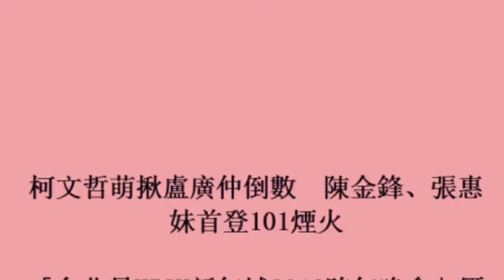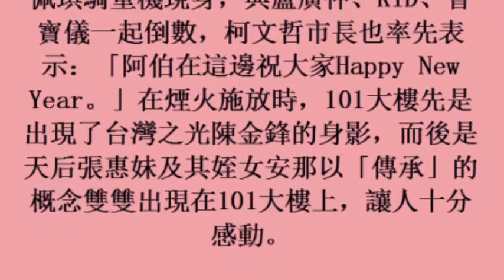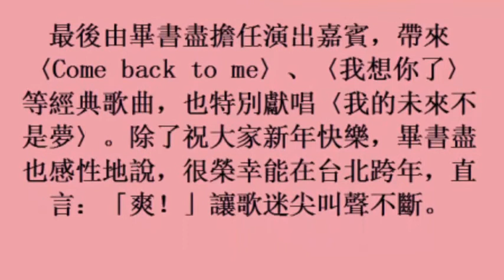柯文哲萌揪盧廣仲倒數 陳金鋒、張惠妹首登101煙火 [1january 2017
柯文哲萌揪盧廣仲倒數　陳金鋒、張惠妹首登101煙火